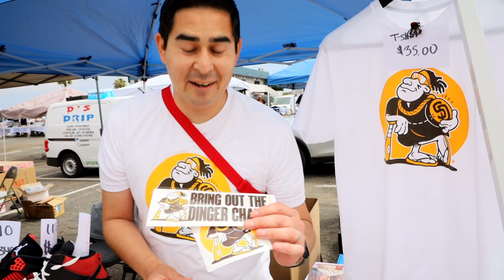Kobey's Big Outdoor Sneaker and Ventage Event | Looking for Personals at Kobey's Swap Meet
Come and shop for personals with me at the big sneaker and ventage event at Kobey's swap meet in San Diego.